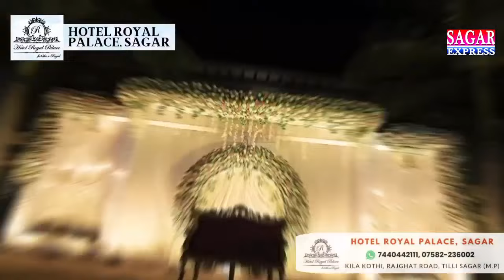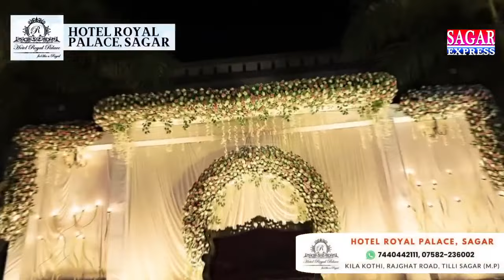इस किसान की खेती में आलू प्याज टमाटर नहीं बल्कि हीरा का भंडार निकल रहा हें -सोलह आने सच